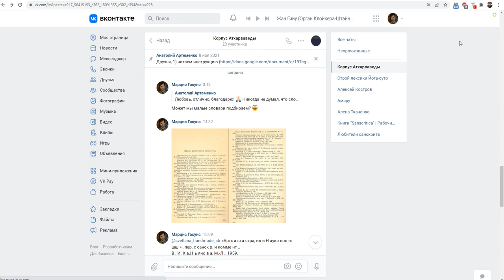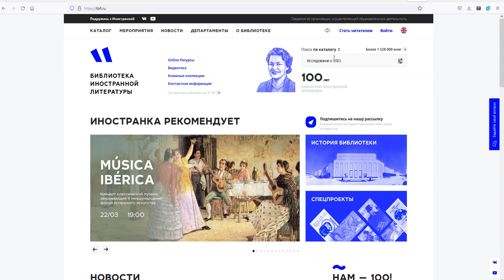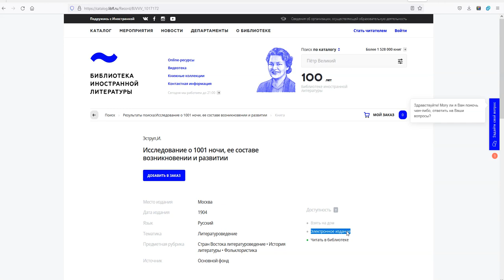Сверка библиографии с Иностранкой